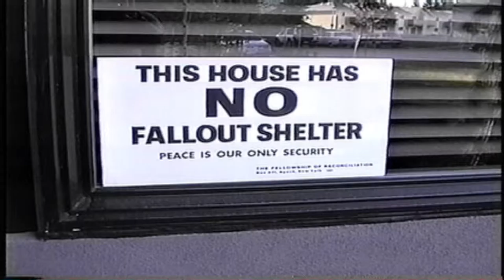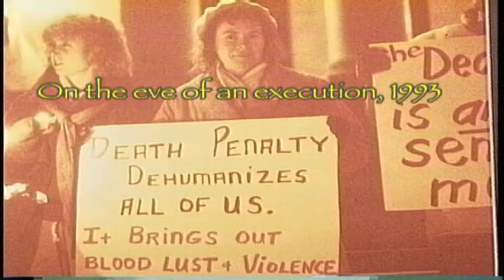Protect America’s Best Values from Attack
The Olympia FOR’s March 2017 TV program “Protect America’s Best Values from Attack” presents a smart analysis by Karen Johnson, Ph.D.  Mustafa Mohamedali, and Tyra Lindquist of our current situation and encourages people to act upon our nation’s best values.
To resist the onslaught of corrupt, repressive government, our task now is to help the American people remember, celebrate, and vigorously protect our nation’s best values.  Let’s empower and help ordinary people put their best values into practice in many ways small and large.  Each person and each group of people can figure out how to do this.